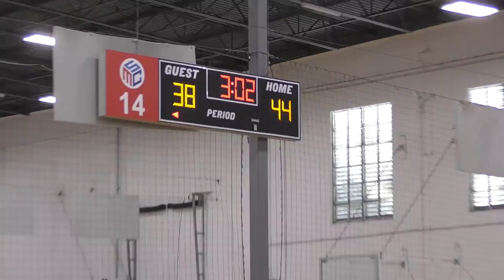Sixth Man 17U Vs. CA Gold Anakwenze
Summer Cali-Live S-2 13-14 July 2024